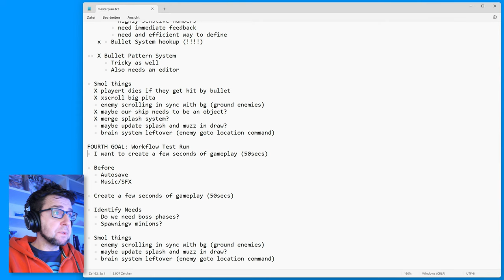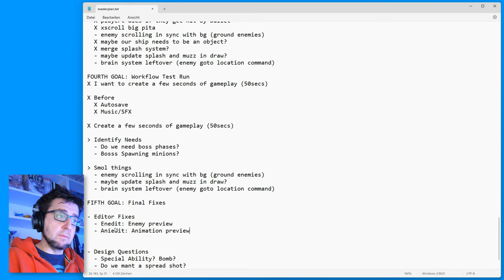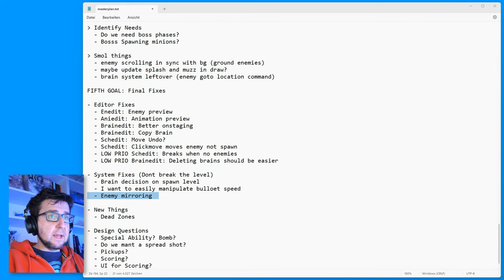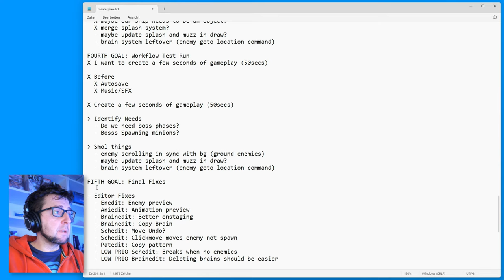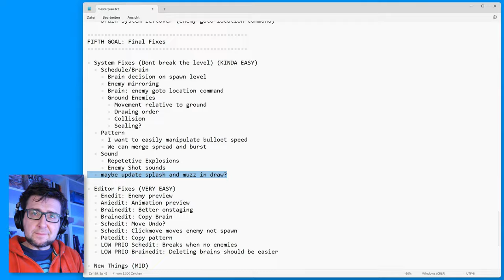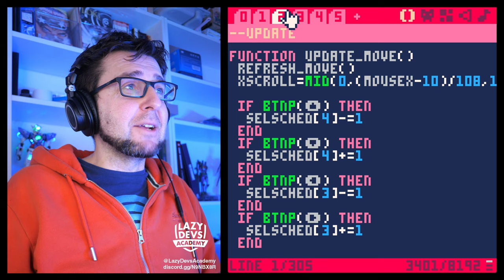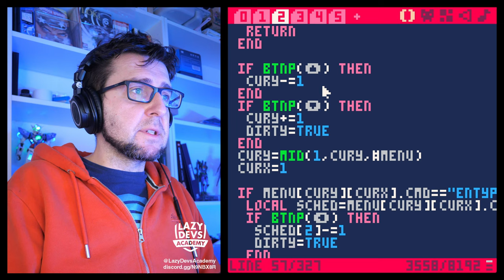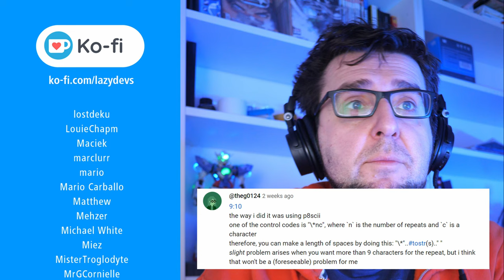Making an Advanced Shmup #72 - Schedule Revamp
0:00:00 Intro
0:00:50 Masterplan
0:01:43 New Goal
0:20:36 Brain Override
0:29:48 Override Effect
0:33:05 Ko-fi